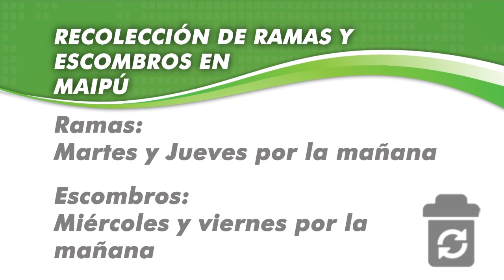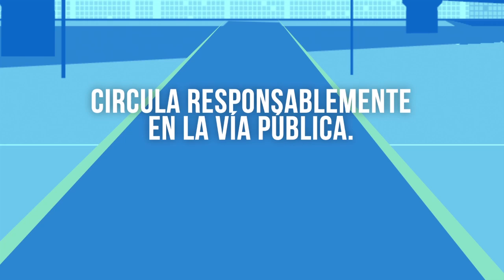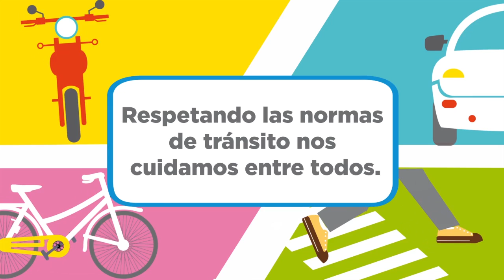Maipu Informa EDICION 914